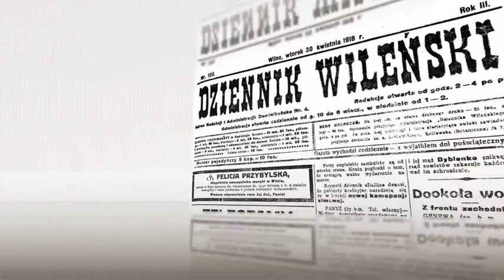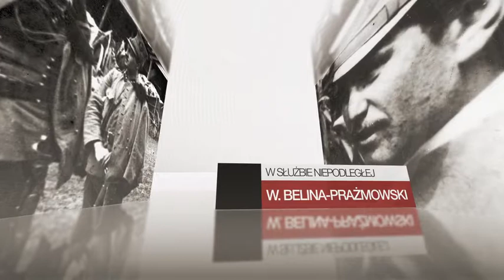Do Niepodległej 30.04